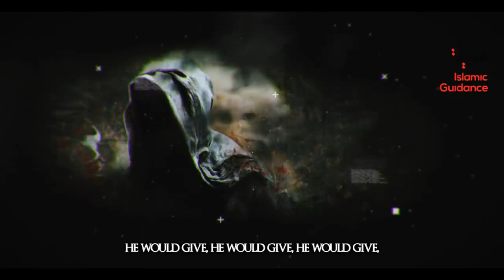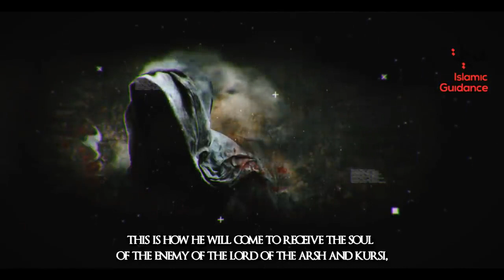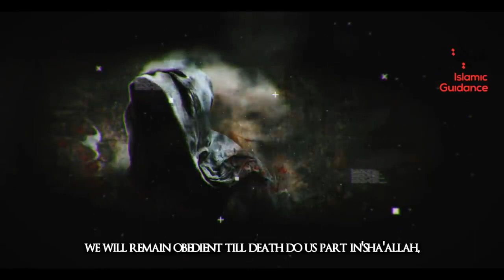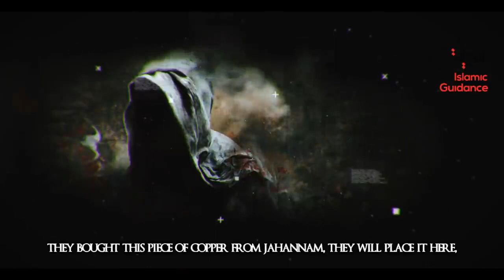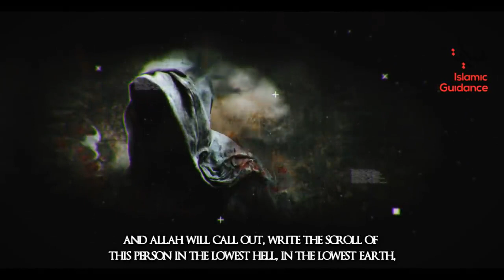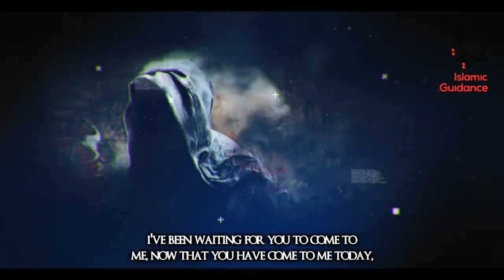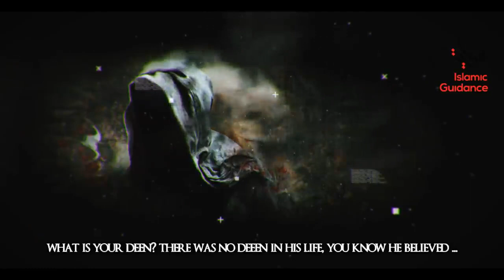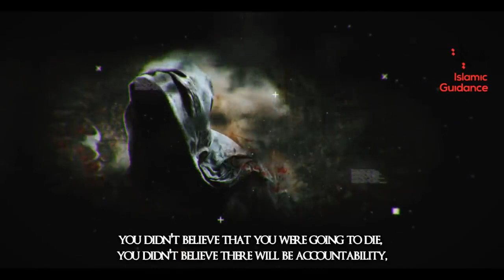When The Angel Of Death Appears